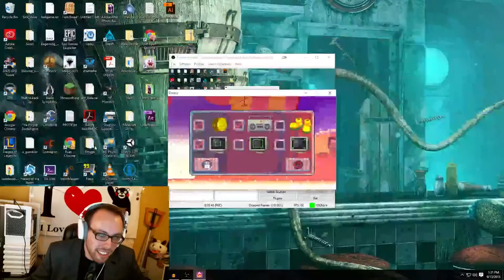DROPSY ep. 1 - Greasy Chicken - Lazer Bread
What does a squirrel need books for anyway?